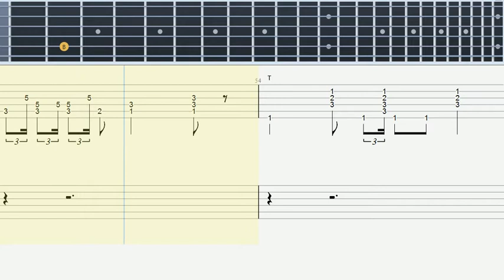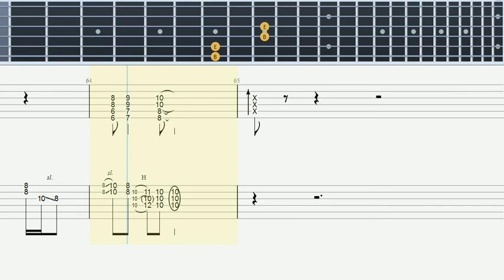The Wind Cries Mary - Guitar Tab (Jimi Hendrix) - How to play on Guitar (Tabulature)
The Wind Cries Mary  - Guitar Tab